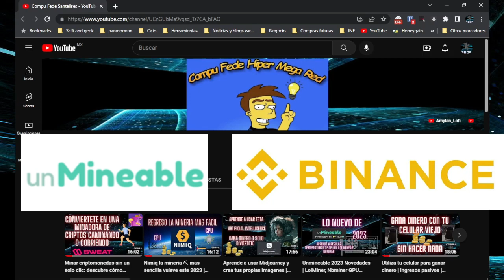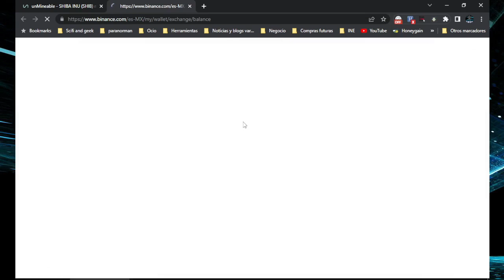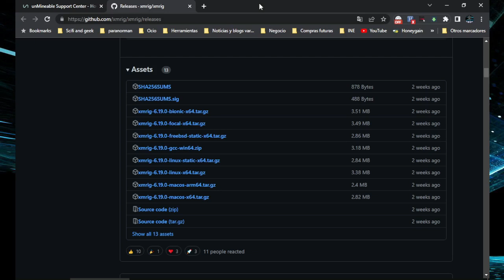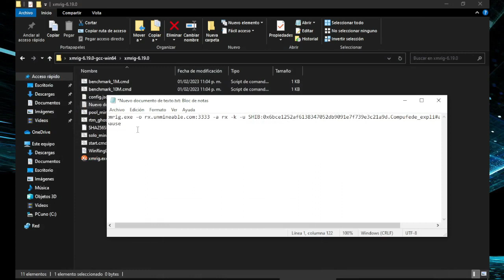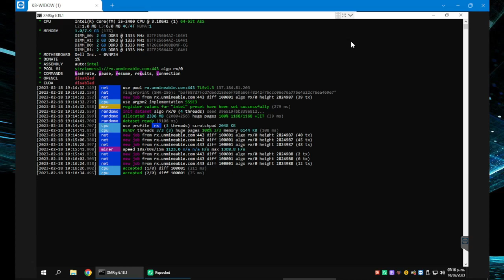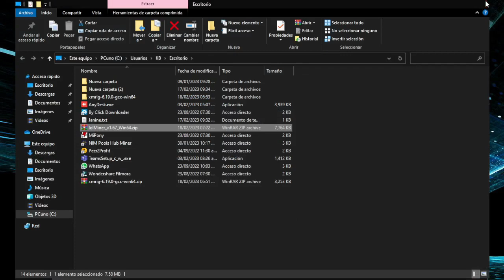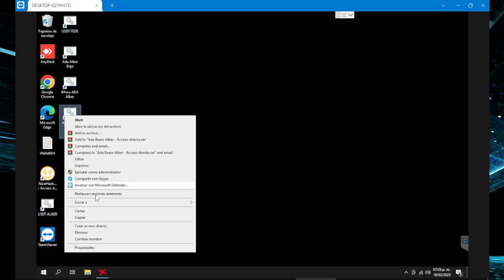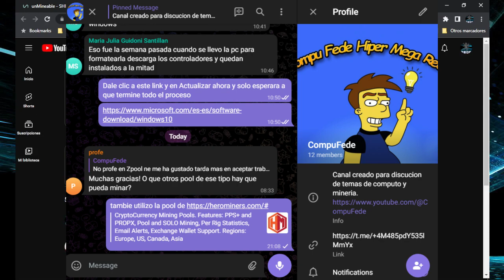Aprende a minar criptomonedas en 2023 con este tutorial sencillo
Con este tutoria aprenderas de una manera sencilla y rapida el minado de criptomonedas, sin equipos especializados.

Script XMRIG

xmrig.exe -o rx.unmineable.com:3333 -a rx -k -u COIN:YOUR_ADDRESS.WORKER_NAME -p x
pause
Script Lol

lolMiner.exe --algo BEAM-III --pool stratum+ssl://beamhash.unmineable.com:4444 --user COIN:YOUR_ADDRESS.WORKER_NAME
pause

Para participar en el sorteo Sorteo de poder de minado de mineria
1.- Deja tu comentario
3.- Deja tu Like
4.- Invita a un amigo a CompuFede
Grupo de Telegram
Obten Ingresos pasivos
Los invito a pasar a este canal nuevo de Lofi AmyLan